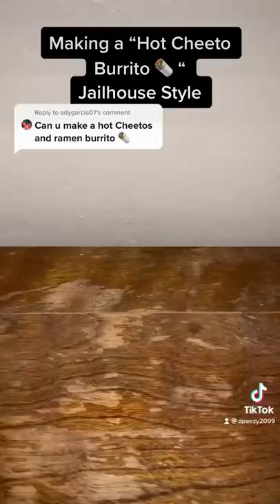How making a “Hot Cheeto Burrito” goes down, jailhouse style